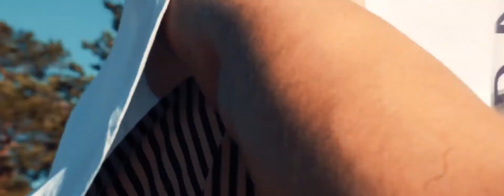DEAR DREAMS | FINLAND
WE'RE BACK!

A small reminder to continue realising your dreams.

Special thanks to @itsjdesilva for filming help.

Shout out to: @yaaruski @adib.saifi @sandraesosaa

More edits coming soon!